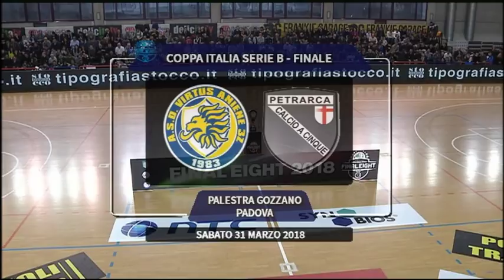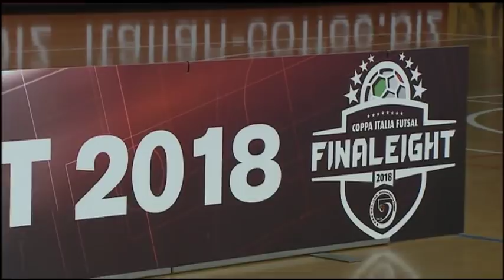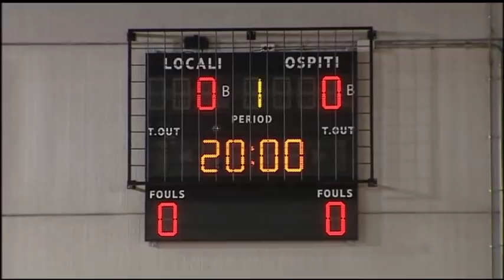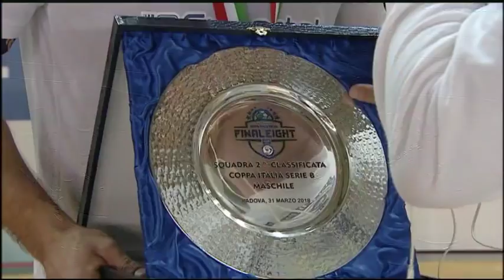Final Eight Coppa Italia Serie B | Finale: Virtus Aniene 3Z-Petrarca Padova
Dalla Palestra Gozzano, l'atto conclusivo della Final Eight cadetto giocato a Padova tra la squadra di Baldelli e quella di Giampaolo